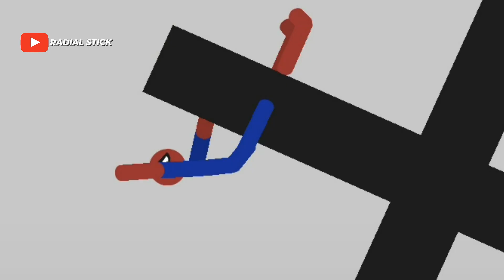BEST FALLS | Stickman Dismounting funny and epic moments | Like a boss compilation #78